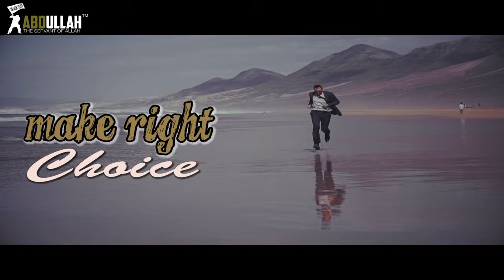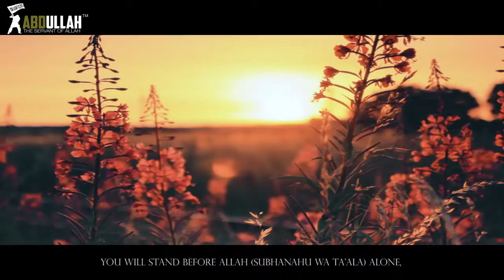Make Right Choice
Make Right Choice All the videos I upload here are based on the assumption that Islamic knowledge is supposed to be shared, We hope you gain lots of beneficial knowledge from our work.